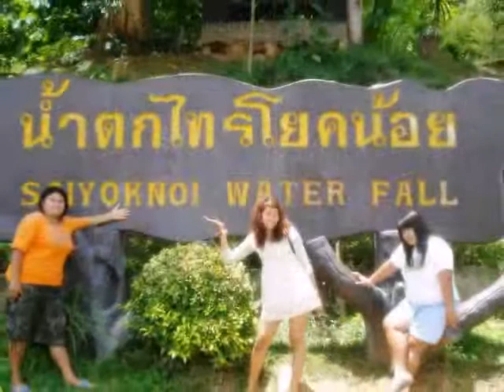เรา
ปรียานุช  เนตรสว่าง  15212203 คอมพิวเตอร์ศึกษา หมู่ 2